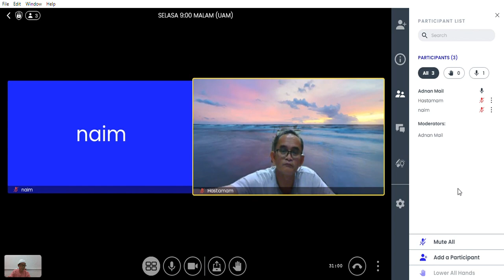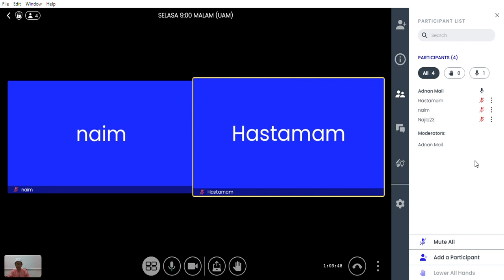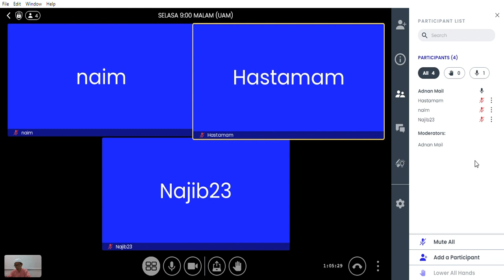KULIAH HARFIYAH UAM | 20/12/2022 SELASA 9:00 MALAM | SURAH YUNUS AYAT 107-109 & SURAH HUD AYAT 1-6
TARIKH: 20/12/2022
HARI: SELASA
SURAH: YUNUS AYAT 107-109 DAN SURAH HUD AYAT 1-6